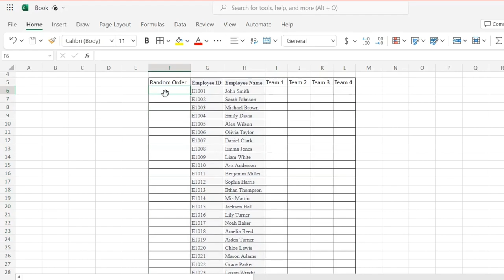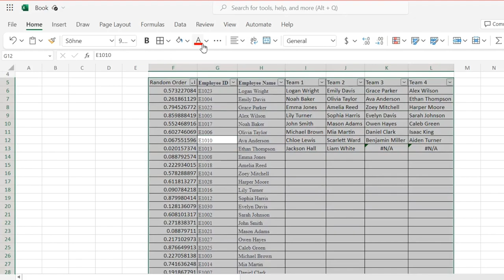Make Team Randomly | Use of Random Function in Excel | Select Randomly in Team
Team Building: The Art of Random Teams!
Ever wondered how to spice up your team-building exercises? In this video, I'm breaking down the magic of creating random teams. Whether it's for a project, game, or just some good ol' fun, these techniques will make team selection a breeze!